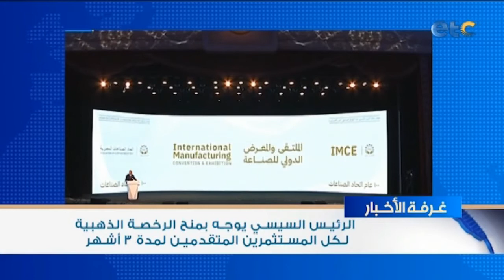غرفة أخبار etc | الرئيس السيسي يوجه بمنح الرخصة الذهبية لكل المستثمرين المتقدمين لمدة 3 أشهر